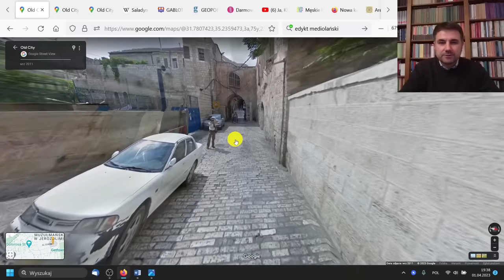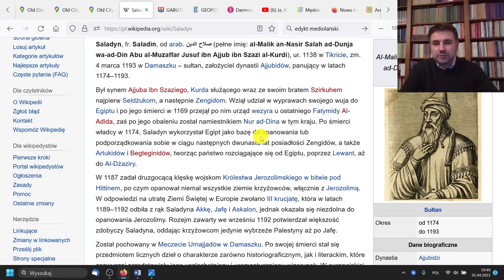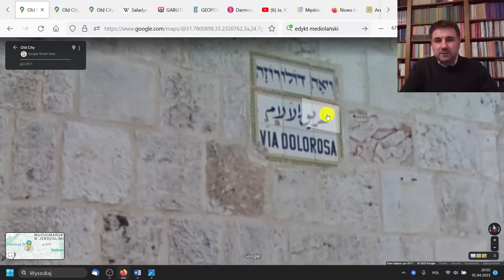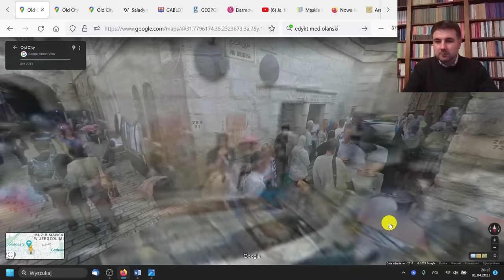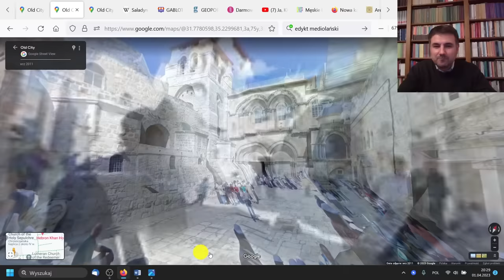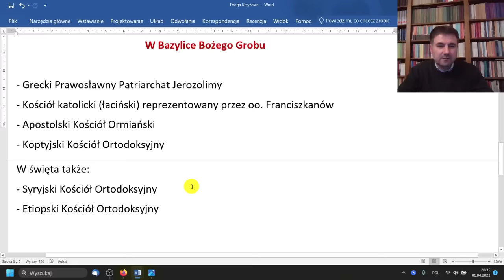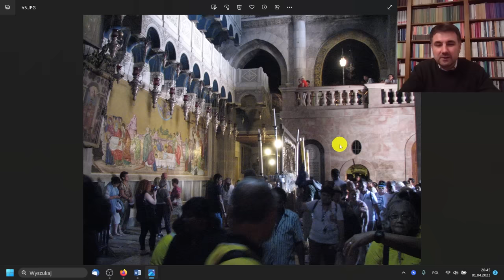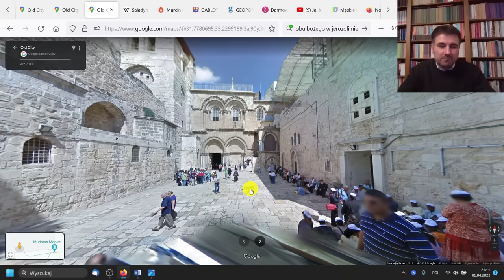Jak wyglądała Droga Krzyżowa JEZUSA?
Odcinek dedykuję moim PATRONOM - dziękuję Wam, to motywuje.

W ODCINKU:
00:00 - Wstęp
01:40 - Bramy Jerozolimy
05:40 - Zaczynamy!
07:59 - Twierdza Antonia
12:09 - Kaplica Biczowania
13:30 - Sprostowanie 1
19:58 - Litostrotos
21:41 - Łuk Ecce Homo
24:37 - Stacja 3
30:10 - Sprostowanie 2
30:31 - Sprostowanie 3
33:44 - Biblijna Droga Krzyżowa
38:32 - Stacje 5, 6 i 7
41:35 - Sprostowanie 4
44:37 - Stacje 8 i 9
46:56 - Podziemia Bazyliki Grobu
49:46 - Dziedziniec Bazyliki
51:23 - Sprostowanie 5
55:15 - Status quo i drabina
1:00:16 - Bazylika Heleny
1:07:06 - Golgota
1:09:36 - Grób Jezusa
1:18:00 - Patronite

Źródła: Google Maps